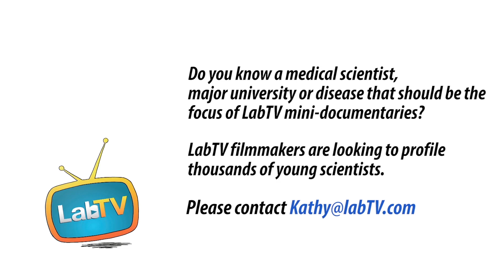Is Medical Research For You?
Meet Joe Kliegman, a post-doctoral researcher at the laboratory of Joe DeRisi at the University of California, San Francisco. Joe's research involves the molecular biology of allergies and contributes to finding a genetic signature for anaphylactic allergies.